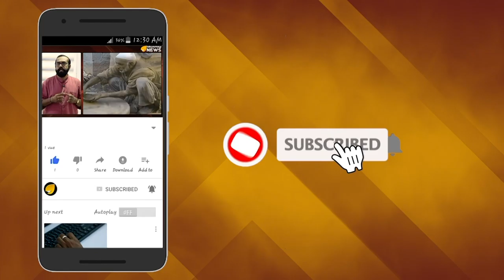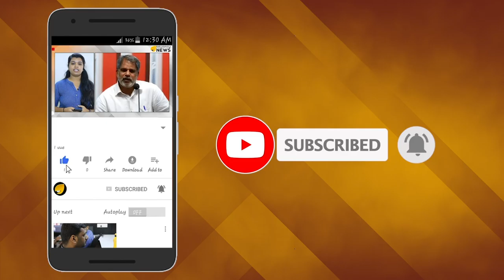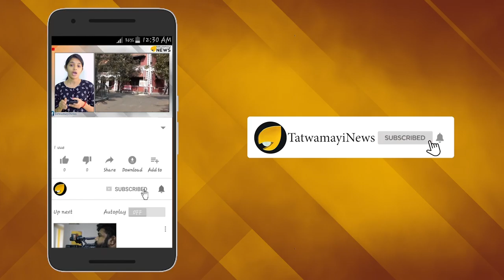വിഷം ചീറ്റി യാക്കോബായ പള്ളീലച്ചന്‍ പരസ്പരം വെട്ടിക്കീറാന്‍ ആഹ്വാനം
ഒരു യാക്കോബായ പള്ളീലച്ചന്‍റെ വിഷം ചീറ്റല്‍ പ്രസംഗമാണ് ഇപ്പോള്‍ സമൂഹമാധ്യമങ്ങളില്‍ പ്രചരിക്കുന്നത്.
വല്ല ഹൈന്ദവ മതനേതാക്കളുമാണ് ഇങ്ങനെ പറഞ്ഞതെങ്കില്‍ നമ്മുടെപോലീസ് കുതിച്ചെത്തുമായിരുന്നു. ജാമ്യമില്ലാ വകുപ്പ് ചുമത്തി ആ പ്രസംഗം നടത്തിയവര്‍ക്കെതിരെ കേസെടുക്കുമായിരുന്നു. ഉടനെ പിടിച്ച് ജയിലില്‍ അടക്കുമായിരുന്നു.